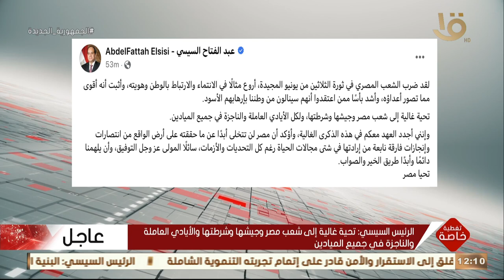تغطية خاصة| السيدة انتصار السيسي: أهنئ الشعب المصري بالذكرى العاشرة لثورة الثلاثين من يونيو